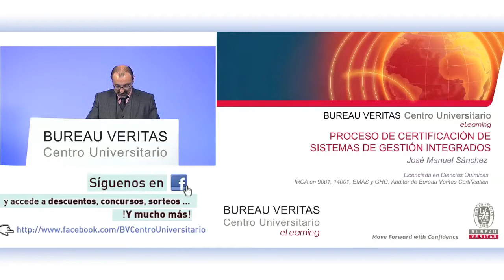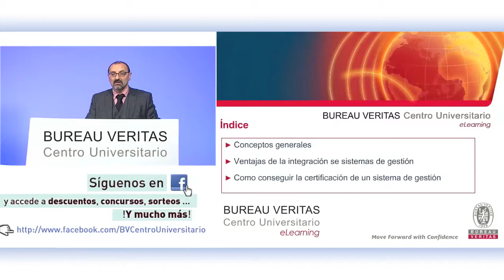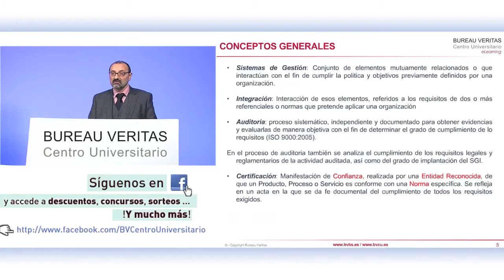Proceso de Certificación de Sistemas Gestión Integrados (eLearning)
José Manuel Sánchez, Director Comercial y de Desarrollo de BUREAU VERTITAS CERTIFICATION, S.A España., imparte está Master Class.

Cada vez es mayor la necesidad de certificación de sistemas de gestión en las empresas, ya que en un mundo tan competitivo, las empresas necesitan poder demostrar, no solo que sus productos y servicios dan la calidad requerida por los clientes; sino que también han de demostrar que sus sistemas de producción son respetuosos con el medio ambiente y con la seguridad y salud de la personas que trabajan parar ellas.

Desde Bureau Veritas Certification creemos que lo más sencillo es que estas certificaciones se hagan de una manera integrada, ya que la gran parte de los aspectos tratados en las distintas normas en las que se basan los sistemas de gestión son comunes a todas ellas

En esta máster class explicaremos los elementos básicos que hay considerar para certificar un sistema de gestión integrado en las empresas.